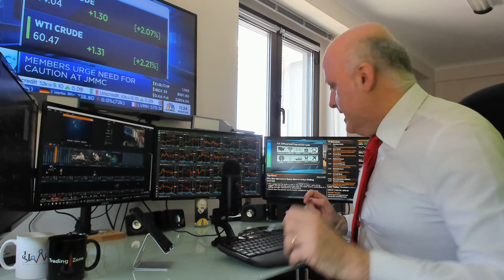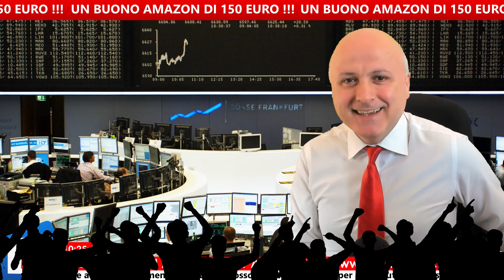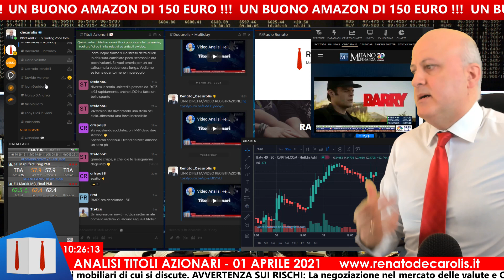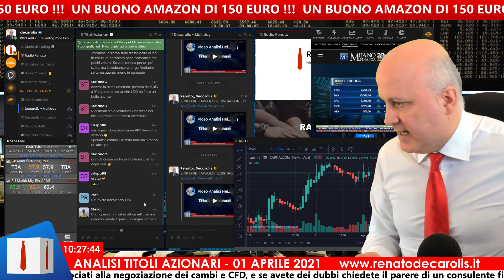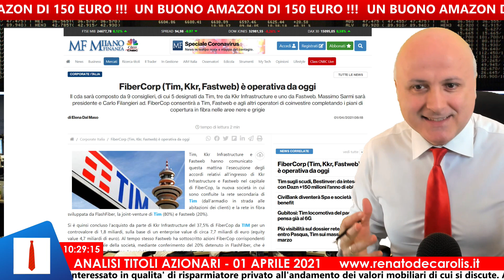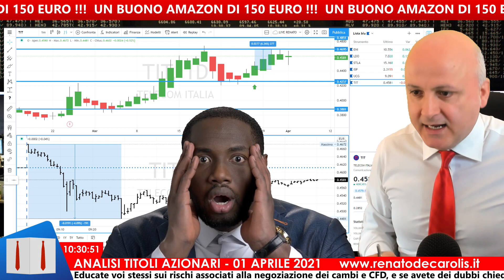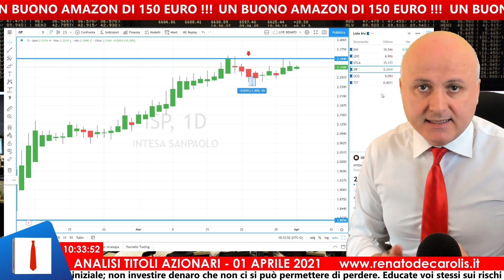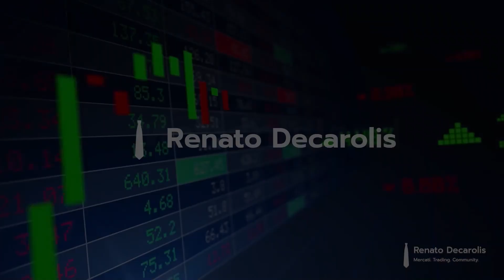Fine corsa per TIM? Tutto confermato su Intesa Sanpaolo, Unicredit e Leonardo